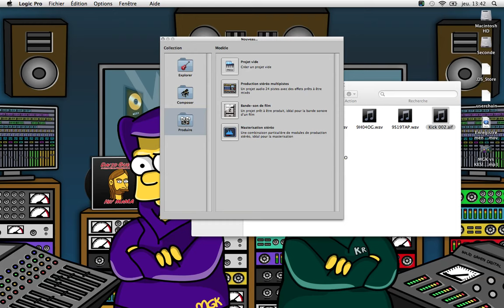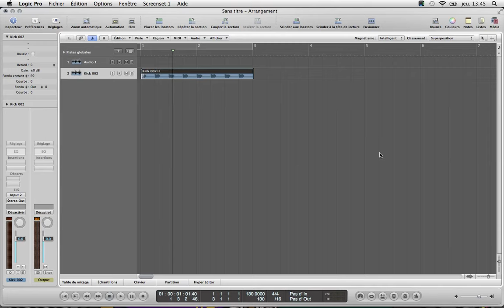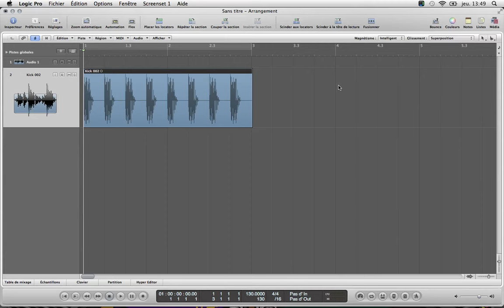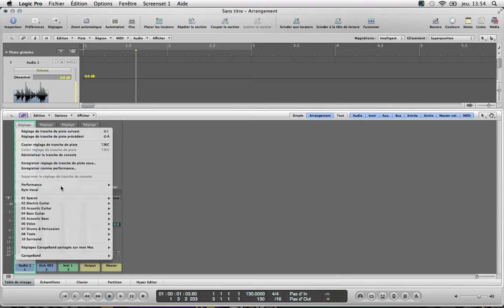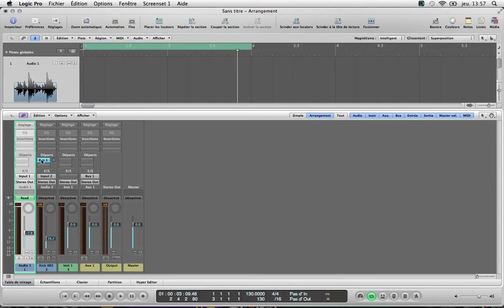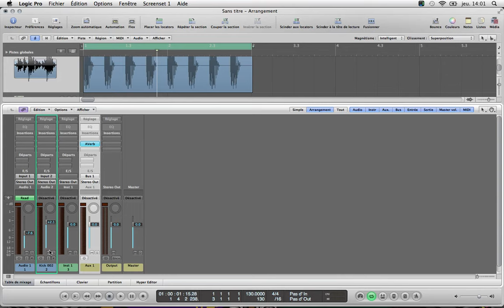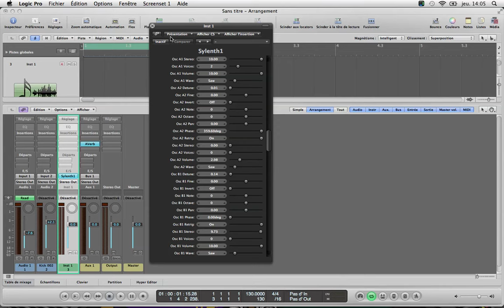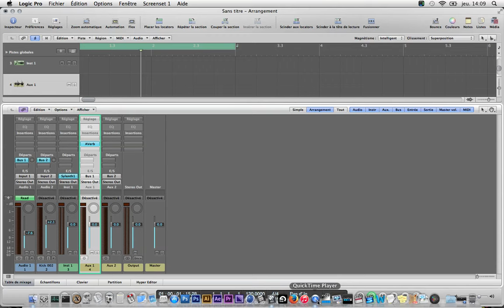Logic Pro Tuto FR 02: le mixeur et ses fonctions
Second tutoriel d'une série M.A.O. sur LOGIC PRO 9